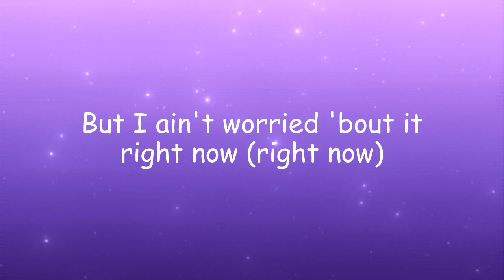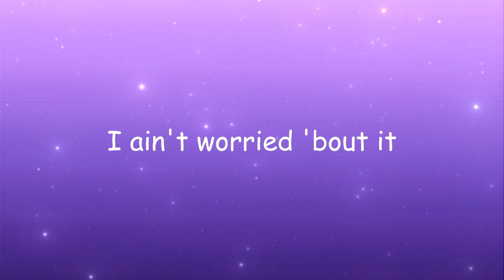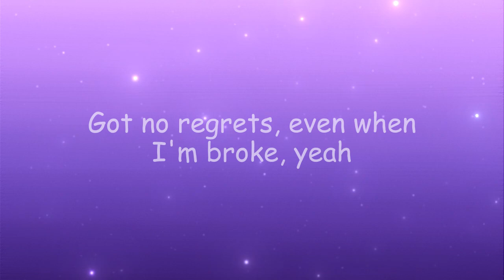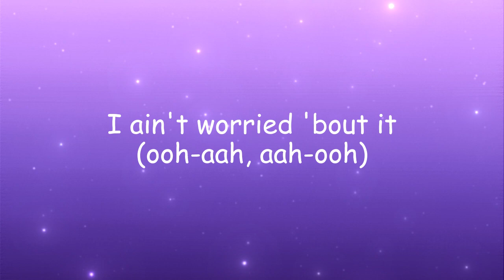OneRepublic - I Ain’t Worried (Lyrics)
Lyrics:
Keeping dreams alive (hey!), 1999, heroes
Swimmin' in the floods (hey!), dancing on the clouds below
Hey!
Hey!
I ain't worried
(Ooh-ooh, oh-oh, ooh-ooh)
Oh, no-no
I ain't worried 'bout it (ooh-aah, aah-ooh)
Hey!
I ain't worried 'bout it (ooh-ahh, aah-ooh)
Hey!